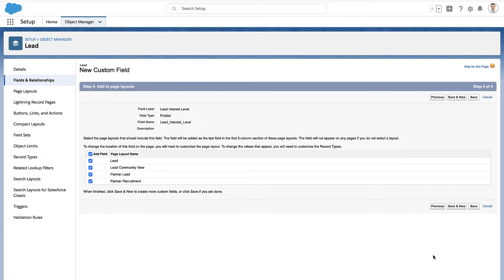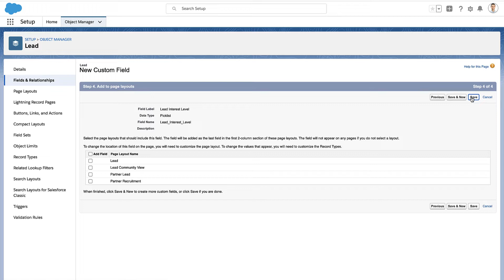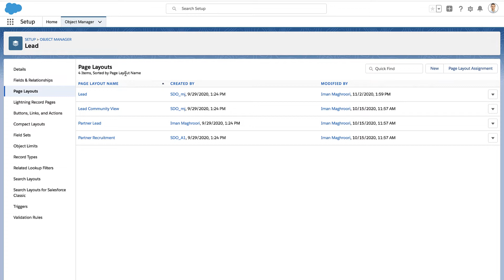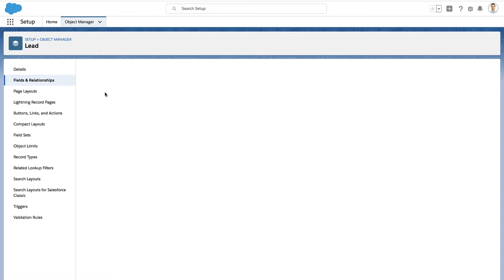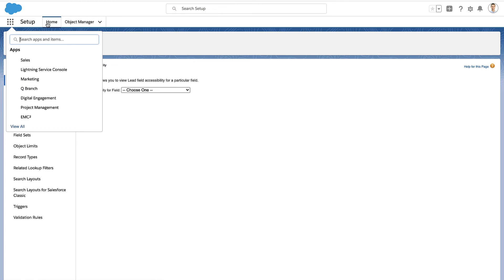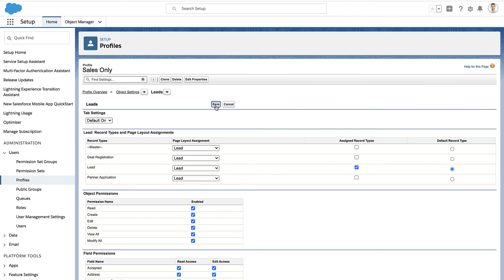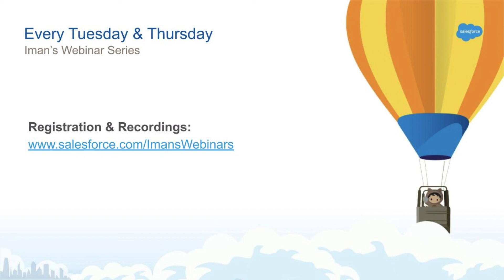Custom Field Not Showing Up Even Though it's In the Page Layout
Have you ever created a custom field, put it on the page layout, but had a user tell you they can't see it? Are your users not able to see the fields you've created, even though you can see them in the page layout editor? This video walks you through the settings in the custom object wizard to make sure your fields are visible to the right profiles, and on the page layout. You'll also check a user's profile and page layout assignments to see if that is what is hiding the field. We'll also take a look at the Field Accessibility page which shows you in one screen the visibility of fields to particular profiles. We'll check visibility by field, and then we'll check by profile, since depending on the situation, one way might be faster than another.